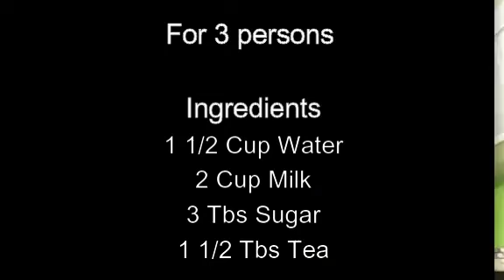How to make tea perfectly | Indian Tea receipe | Chai receipe | Tea receipe for beginners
cha recipe

Try out this easy and simple way to making correct measurements of tea.

1 1/2 Cup Water
2 Cup Milk
3 Tsp Sugar
1 1/2 Tsp Chai powder